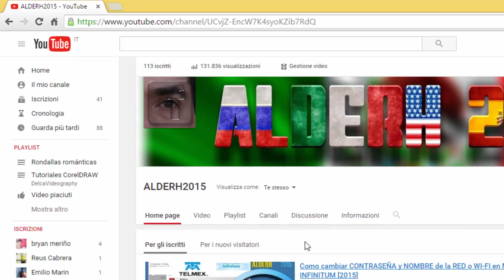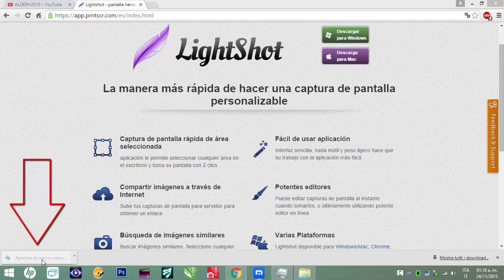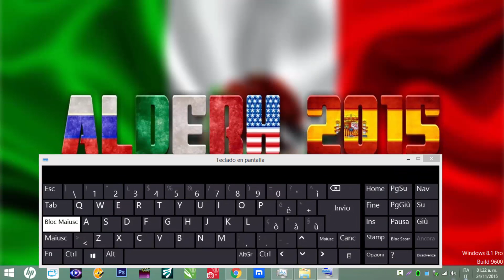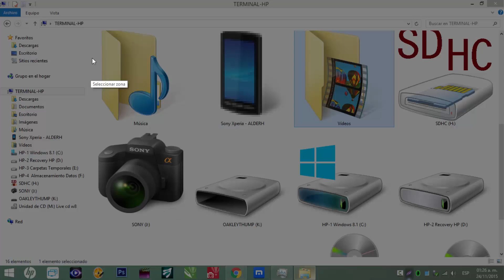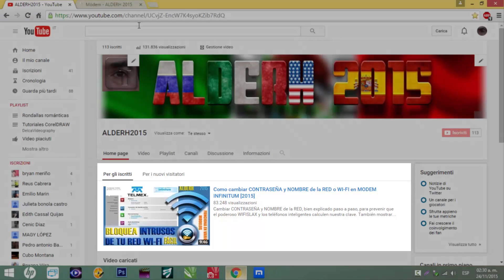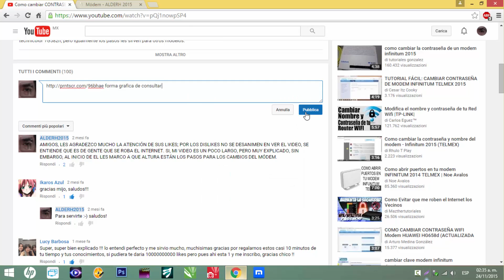Como realizar capturas del escritorio con lightshot [BIEN EXPLICADO ]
Interesantisimo!..realizar capturas de Imagenes con lightshot y comentar con el link de ellas en Youtube u algún otro foro que no acepta pegar imágenes.

Si les gusta pongan LIKE por favor ;)

¡Gracias hermanito por "prestarme" tu voz!